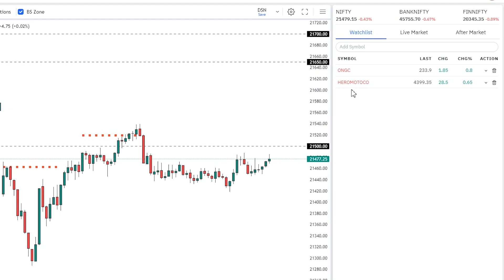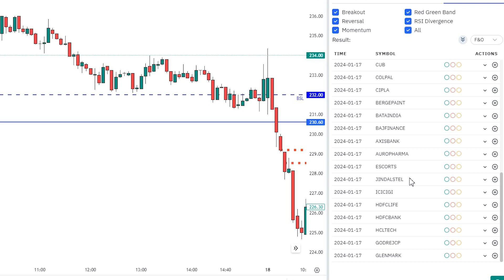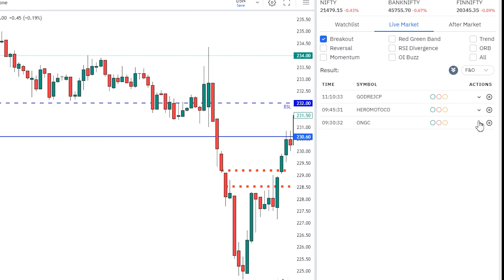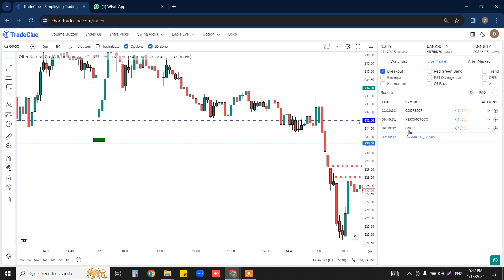How to Trade INTRA STOCKS on TradeClue? (Hindi)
-Intra Picks feature on TradeClue
-Intraday Breakout Strategy
-WhatsApp Premium Updates